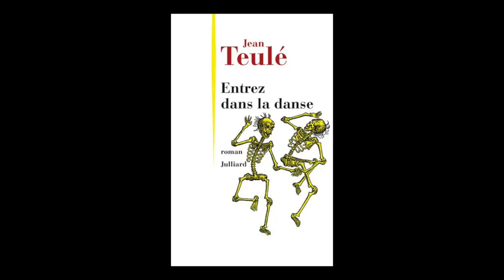Jean Teulé - Entrez dans la danse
Jean Teulé vous présente son ouvrage "Entrez dans la danse". Parution le 1er Février 2018 aux éditions Julliard. Rentrée littéraire 2018.